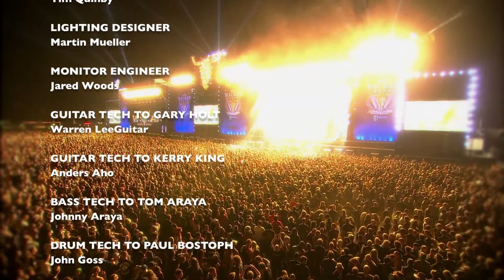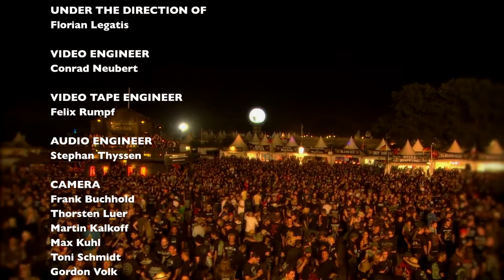SLAYER_LIVE at WACKEN_2014